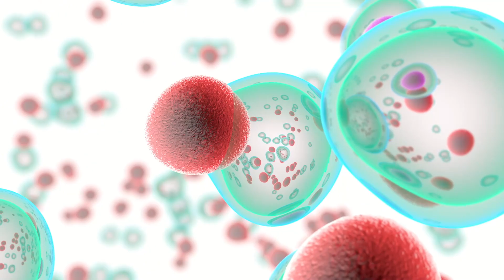Hair Follicle vs. Cord Blood: Why Hair Wins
Discover the potential of stem cells from hair follicles. Learn how these versatile cells can be used to create different types of tissues, offering promising new avenues for medical research and treatment. In this informative video, you'll gain insights into the latest advancements in stem cell therapy and the exciting possibilities they hold for the future of healthcare.